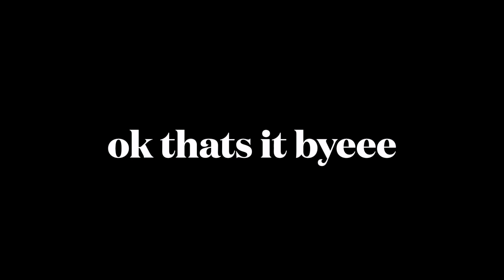Everything I Made In May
ok this was everything I made in may. not really a lot but I tried to make a few things hehe okk loooool